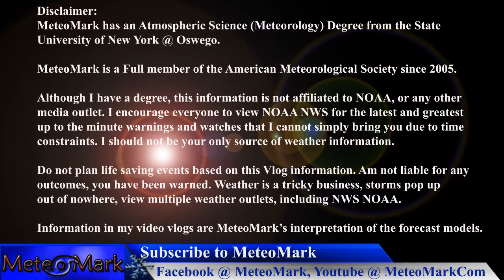Coldest Air of the Season to Arrive : November 20, 2013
Some of the coldest air of the season is headed down from Canada. This is setting us up for not only a snowstorm in the plains, heavy rain in Texas and Arizona, but also very cold air for the east Thanksgiving week. And maybe. just maybe some kind of a coastal low somewhere near the east coast Thanksgiving Day or Friday.

description.

Introduction Music
Item #20485751
Licensed To
Artist: Skyward
Description

Licensor's Author Username: stormland
Licensee: Mark Molnar

For the item:
Weather Icons Pack 2

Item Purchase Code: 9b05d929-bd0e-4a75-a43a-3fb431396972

For any queries related to this document or license please contact Envato Support

Item #21366511
username:  LowerThirdMan